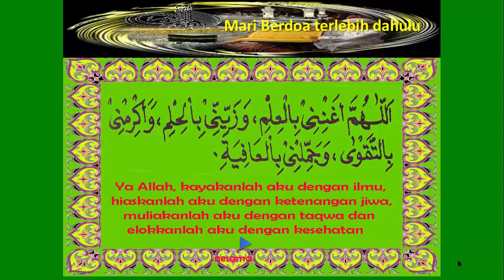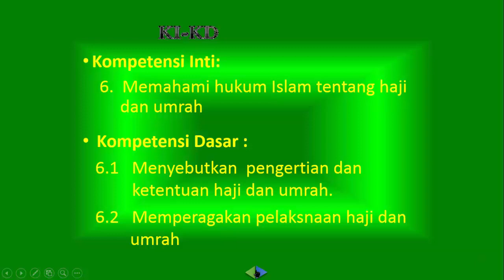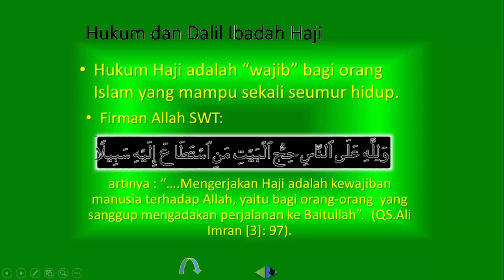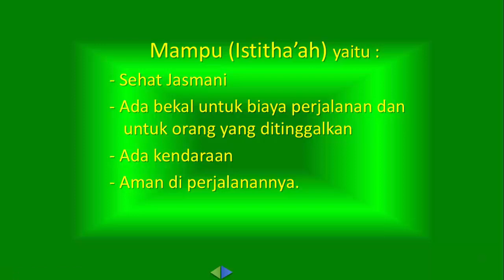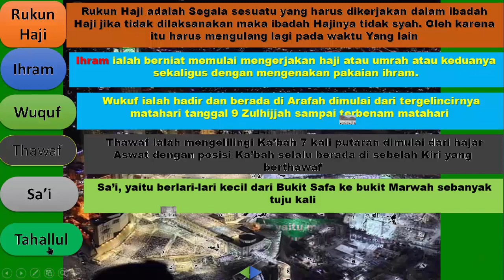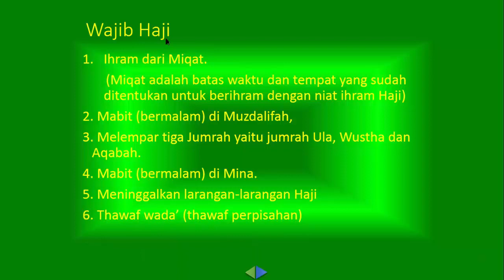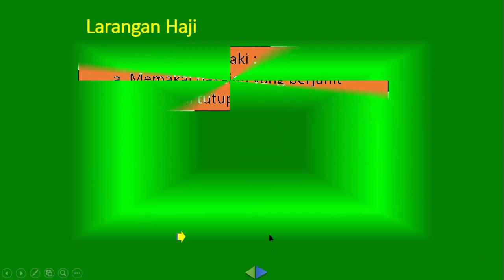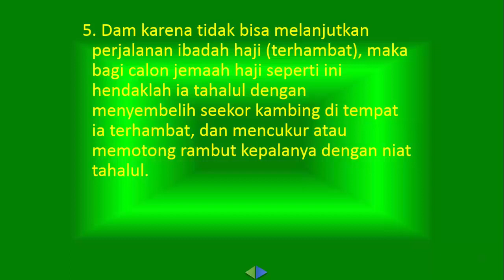Pembelajaran PAI & BP materi tentang Ibadah Haji Kelas IX Semester 1 Tahun 2020